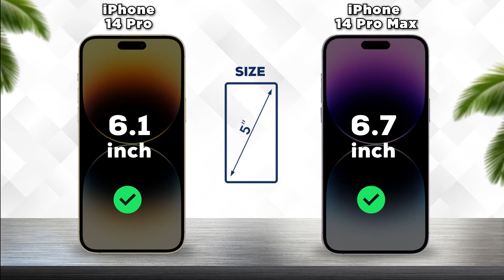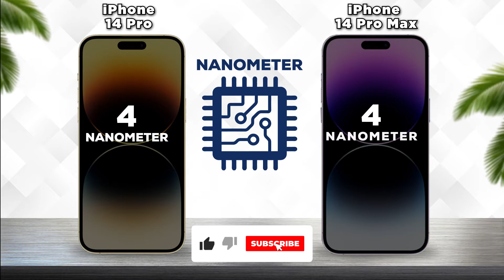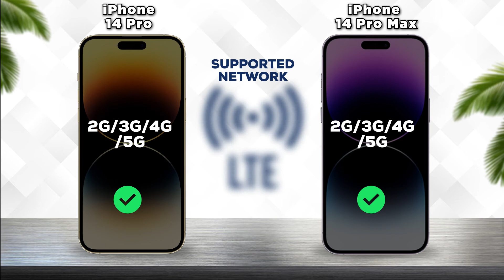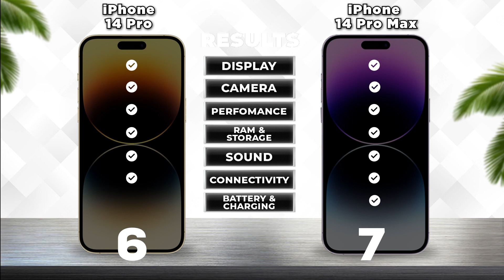iPhone 14 Pro vs iPhone 14 Pro Max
~~~📱  VERSUS  📱~~~

🔥 We compared iPhone 14 Pro vs iPhone 14 Pro Max

iPhone 14
iPhone 14 and
iPhone 14 buy
iPhone 14 and Xiaomi
iPhone 14 and boxing
iPhone 14 and Oppo
iPhone 14 compact phone
iPhone 14 small phone
iPhone 14 Plus trailer
iPhone 14 Plus release date
iPhone 14 Plus price in india
iPhone 14 Plus battery
iPhone 14 Plus vs iPhone 14
iPhone 14 Plus vs iPhone 14 Pro
iPhone 14 Pro vs iPhone 14 Plus
iPhone 14 Pro and
iPhone 14 Pro buy
iPhone 14 Pro and Xiaomi
iPhone 14 Pro and boxing